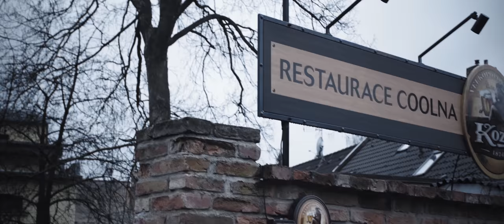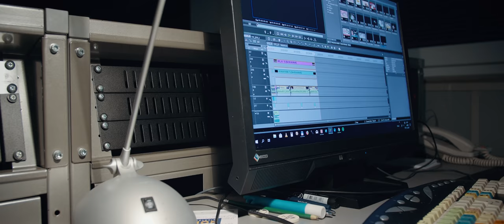Hitpoint LEGENDS #3 Trailer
Finále jarní sezóny národní Masters ligy v League of Legends klepe na dveře! Máme pro vás trailer na víkendovou herní show Hitpoint LEGENDS, která se odehraje příští víkend 23.-24. března v legendární Fabrice Svitavy!

Buď u toho s námi a zažij nezapomenutelnou atmosféru svitavského kotle! Kupuj VIP lupeny v předprodeji s bonusy zdarma (včetně skinů do LoL) a podpoříš tuhle super akci.

Lístky rychle mizí tak klikej a přidej se na event, pozvi kámoše

Hráli:
Roman Dufek
Danny "BlackStar" Mařík
Marek "Krewca" Krejčík
Iveta Melicharová
Jan "Hup1k" Doseděl
Petr Čížek
Petr Starý
Ondřej "smOke" Báča

Režie:
Petr "Xnapy" Jirák

Kamera a střih:
Dan "Cryless" Lankočí

SVITAVY HAJP! Vidíme se s městě gamingu